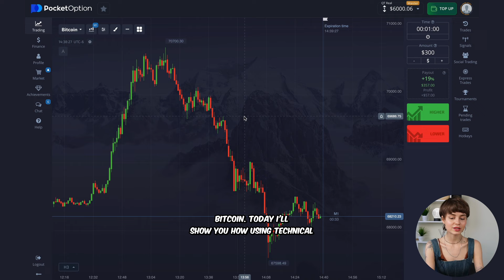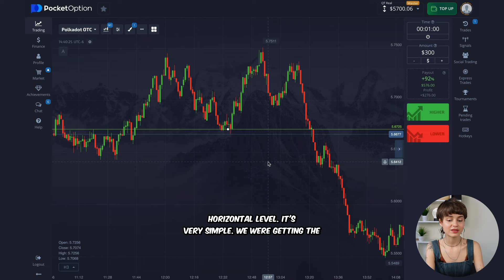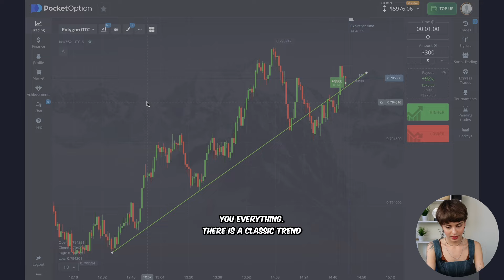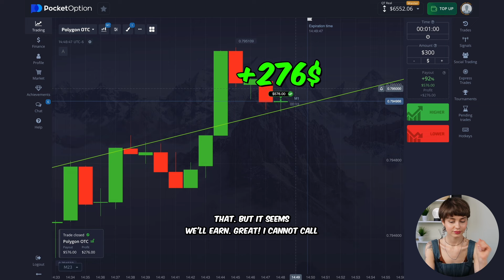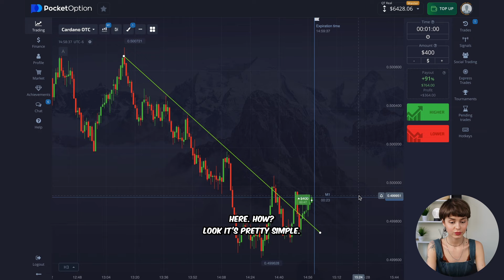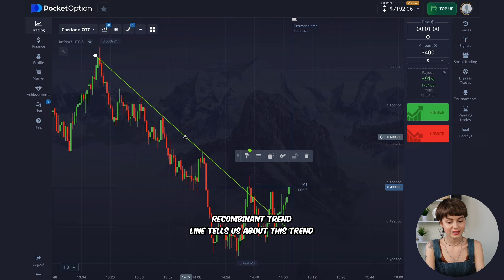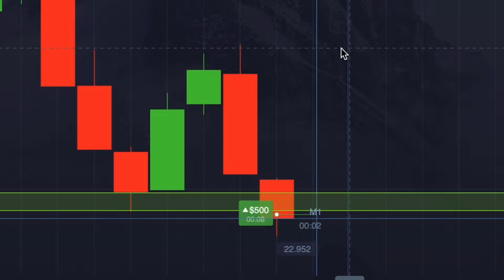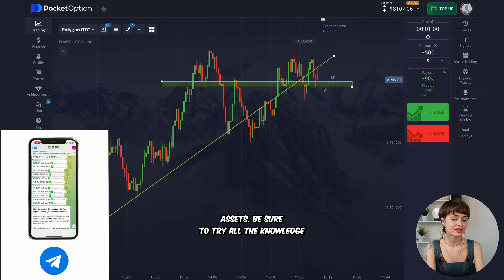CRYPTO TRADING 2024 | TECHNICAL ANALYSIS ON POCKET OPTION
✨Hello! My name is Dasha, and today I will show you my binary options trading strategy on the Pocket Option platform.

🔥Video description:
Unlock the secrets of the crypto market with this unique strategy that centers around technical analysis patterns. In this video, we’ll explore how recognizing key chart formations like head and shoulders, double tops, and flags can give you a significant advantage in various market conditions. Utilizing these patterns allows you to anticipate potential price movements and make informed decisions, whether the market is trending upwards, downwards, or consolidating. Watch as we break down these patterns step by step, providing insights on how they can enhance your overall market approach, ensuring you stay ahead of the curve.

📊 Highlights:
On my YouTube channel where we talk about things like:
- Binary trading
- Pocket options
- Binary options for beginners
- Marking of pocket options
- Ability to exchange paperback copies.